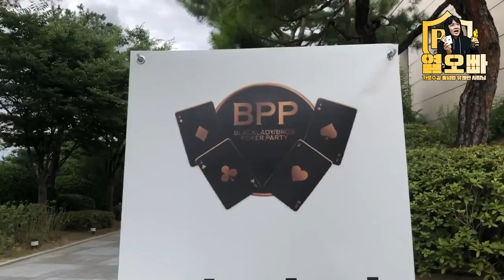토너먼트 중독자들의 반얀트리 호텔 나들이 그 결과는? (feat. 바니걸)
반얀트리에서 열린 포커대회 열오빠의 활약상 즐겨주세여!

구독.알람설정.좋아요 눌러주세요 재미있는포커를 즐기고 싶으신분들은 신사역 가로수길 빅스택으로오세요 빅스택이 궁금하시거나 방문원하시면 아래로 카카오채팅